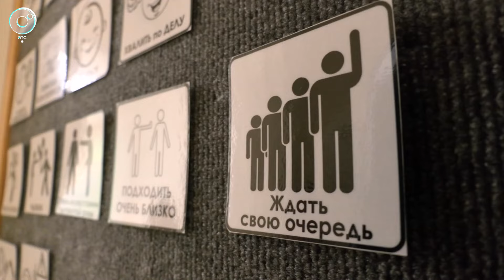Площадку для молодёжи с ментальными особенностями открыли в Новосибирске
В Ленинском районе Новосибирска открыли площадку для молодёжи с ментальными и поведенческими нарушениями. В центре дневного пребывания "Квадрат" созданы все условия для развития детей-инвалидов. Подробнее расскажем в сюжете "Новостей" на Телеканале ОТС.